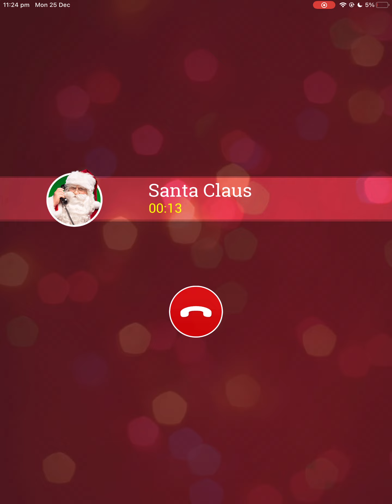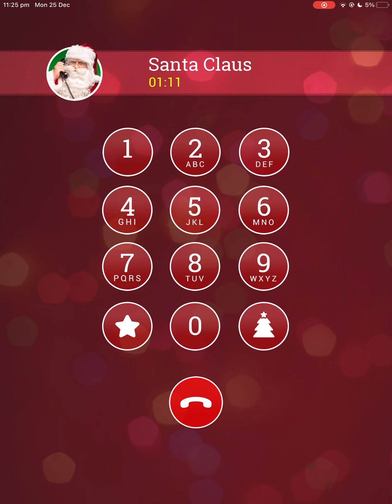Message From Santa: Calling Santa’s voicemail on Christmas Day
This is me calling Santa’s voicemail on Christmas Day.